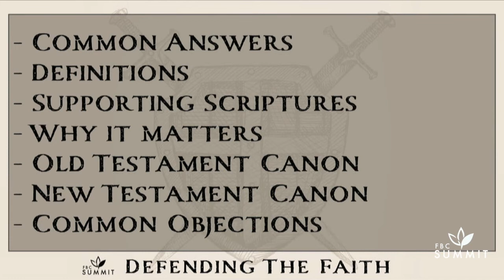Week 5: "Why Should I Trust the Bible?"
Dr. Larry LeBlanc
SERIES: Defending the Faith: An 8-Week Apologetics Series